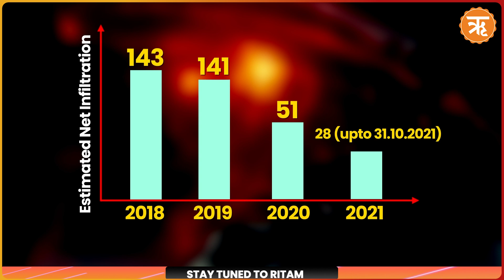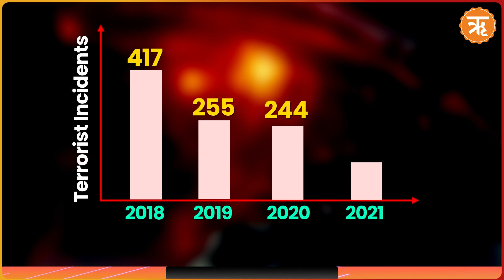Jammu & Kashmir's Transformation: Record Peace, Development, and Tourism Growth in 2023 | Ritam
A transformed valley, a new dawn of peace- Jammu and Kashmir emerges stronger, safer, and thriving under a bold new path. Let's dive into the profound changes shaping Jammu and Kashmir- a region that has journeyed through challenges to reach unprecedented strides in peace and development. In a recent report to the parliamentary committee, the Union Home Ministry unveiled transformative statistics underscoring the progress in Jammu and Kashmir, reflecting how security and development are redefining life in the region.